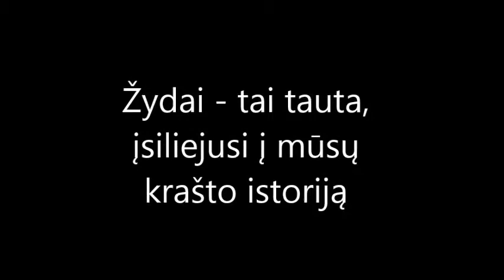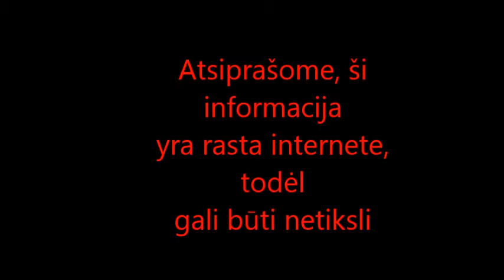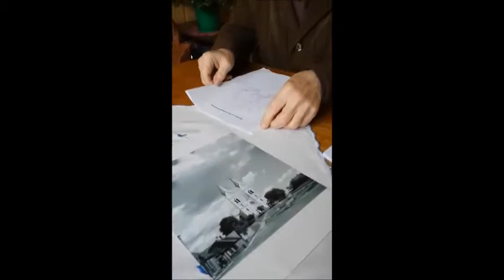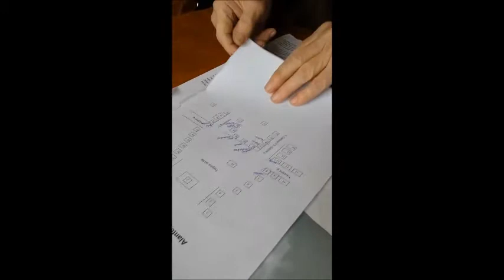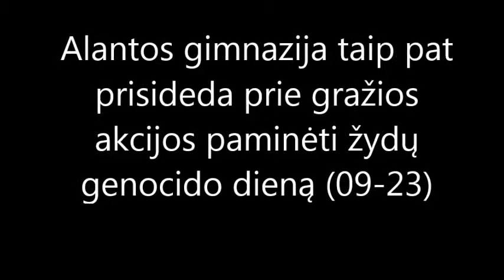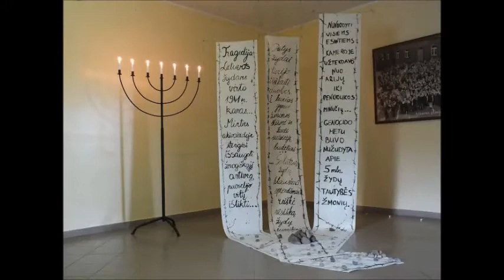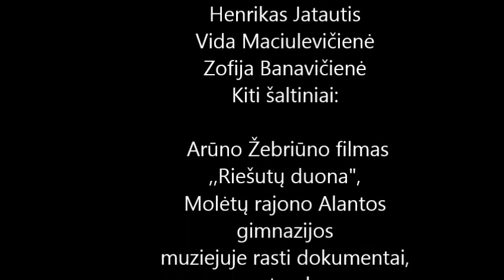Molėtų r. Alantos gimnazija